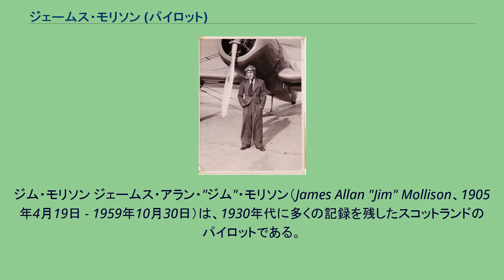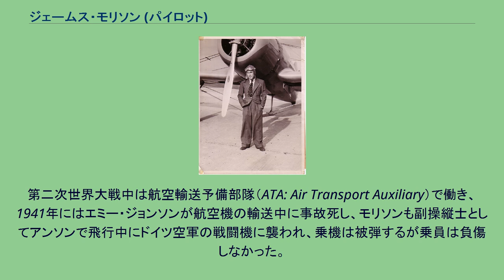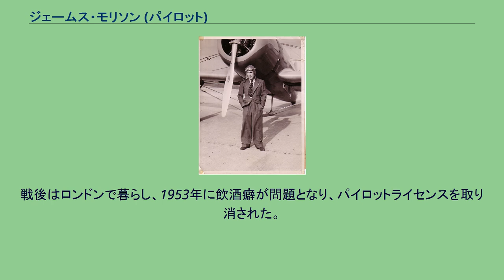ジェームス・モリソン (パイロット)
ジム・モリソン ジェームス・アラン・"ジム"・モリソン（James Allan "Jim" Mollison、1905年4月19日 - 1959年10月30日）は、1930年代に多くの記録を残したスコットランドのパイロットである。
スコットランドのグラスゴーで生まれた。
18歳でイギリス空軍の最も若い将校となり、22歳で、Central Flying School (CFS)の最も若い操縦教官となった。
予備役になって民間航空に発展に専念し、1928年から1929年の間は南オーストラリア飛行クラブの教官を務め、その後Eyre Peninsular航空や オーストラリア・ナショナル航空のパイロットとなった。
パイロットとしての名声を得るために、数々の記録飛行を行った。
1931年7月から8月に、オーストラリアからイギリスまでを8日間と19時間で飛行し、1932年3月にはイギリスから南アフリカまでを4日17時間で飛行した。
1932年に有名な女性パイロット、エミー・ジョンソンと出会い、出会った8時間後にプロポーズし1932年7月に結婚した。
1932年8月18日、アイルランドのダブリンのポートマードックからカナダのニューブランズウィック州ペンフィールドまでの大西洋横断単独飛行を行い。
1933年には3日と13時間でイギリスからアフリカを経由してブラジルまでの南大西洋単独横断飛行を行った。
1933年7月22日に、妻と世界一周飛行を企ててウェールズを出発するが、アメリカのコネティカットに着陸する時に、事故を起こし、夫妻は負傷し、世界一周飛行の達成はできなかった。
1934年10月には、イギリスからオーストラリアまでの航空レース、マックロバートソン・エアレースに、夫妻で参加し、彼らの乗機、デハビラント DH.88 コメット、「ブラックマジック号」はレースをバクダードまでリードしたが、アルラハバードで航空用でない燃料をつかったためにエンジンを壊し、リタイヤした。
1938年には、夫妻はモリソンの飲酒癖などが原因で離婚した。
第二次世界大戦中は航空輸送予備部隊（ATA: Air Transport Auxiliary）で働き、1941年にはエミー・ジョンソンが航空機の輸送中に事故死し、モリソンも副操縦士としてアンソンで飛行中にドイツ空軍の戦闘機に襲われ、乗機は被弾するが乗員は負傷しなかった。
着陸後モリソンは紅茶がどこで飲めるかしか関心がなかったと伝えられている。
戦後はロンドンで暮らし、1953年に飲酒癖が問題となり、パイロットライセンスを取り消された。
1959年に没した。